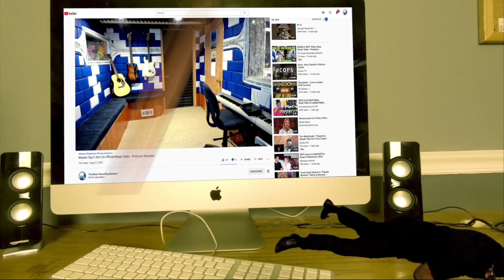(NEW) "Опять метель" Диана Анкудинова (Diana Ankudinova) и Илья Викторов - Producer Reaction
🟩 My Name is Mike Cross and i m an old school producer here to bring you lots of entertainment and review the music from the producer point of view, This is the reaction of "Опять метель" Диана Анкудинова (Diana Ankudinova) и Илья Викторов, so lets check that one out guys.

𝗖𝗔𝗧𝗘𝗚𝗢𝗥𝗬:
Entertainment
Music